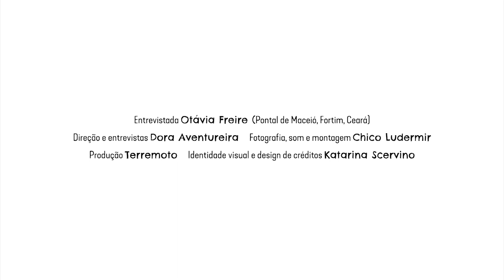Vidas em Luta - Otávia Freire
Conheça a luta de Otávia Freire da Comunidade Pontal de Maceió, Fortim no Ceará.